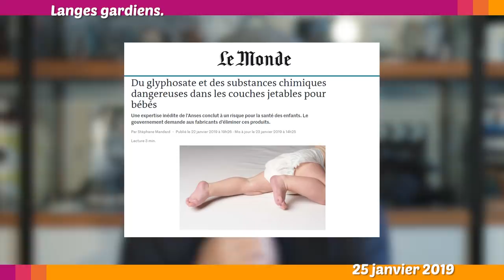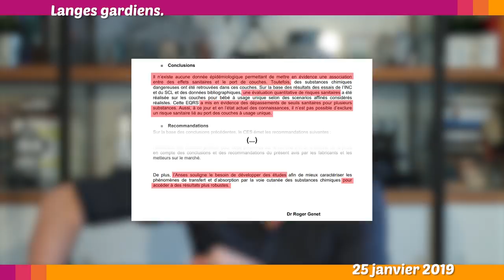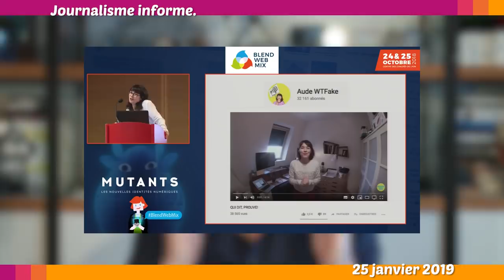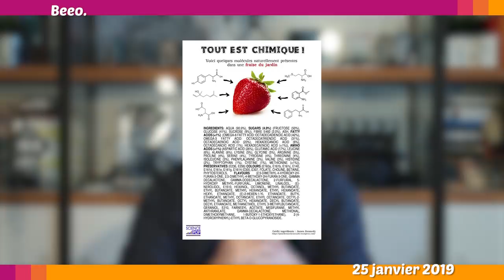❓ENVOYÉ SPÉCIAL GLYPHOSATE REVENGE, HANOUNA SCHIAPPA - Le Petit Point 4.2019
L’actu du point de vue sceptique, pour ne pas croire sans savoir. Glyphosate, envoyé spécial, Hanouna / Schiappa le grand débat balance ton post, le danger des couches jetables pour bébé, Aude WTFake présente le journalisme, 6 million d'abeilles tuées au produit bio, Marie Claire conseille de s'insérer du persil dans le vgin pour provoquer les règles.